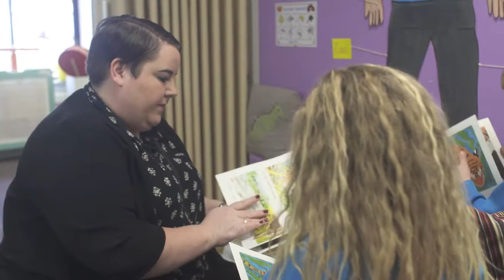Cynnwys plant a phobl ifanc yn fwy